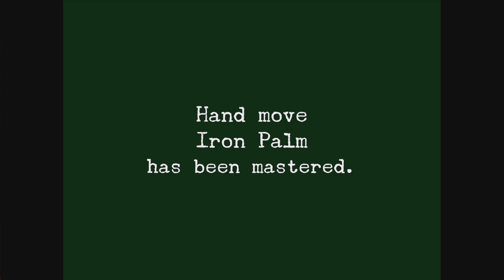The First Wude | Let's Play Shenmue 2 Remaster Gameplay Walkthrough | First Time Playthrough | #05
♦About SHENMUE II:
Originally released for the Dreamcast in 2000 and 2001, Shenmue I is an open world action adventure combining jujitsu combat, investigative sleuthing, RPG elements, and memorable mini-games. It pioneered many aspects of modern gaming, including open world city exploration, and was the game that coined the Quick Time Event (QTE). It was one of the first games with a persistent open world, where day cycles to night, weather changes, shops open and close and NPCs go about their business all on their own schedules. Its engrossing epic story and living world created a generation of passionate fans, and the game consistently makes the list of “greatest games of all time”.

In 1986, teenage jujitsu artist Ryo Hazuki returns to the dojo of his father, Iwao Hazuki, only to witness his murder by a Chinese man, Lan Di. Lan Di steals a mysterious artifact known as the Dragon Mirror. Ryo vows to avenge his father’s death and sets out tracing Lan Di’s path.

The sequel Shenmue II continues Ryo’s quest, this time crossing the sea to Hong Kong, China. Ryo ventures deeper into the criminal underworld, meeting martial arts masters who aid him on his journey and offer insight into his father’s death, and unravels the mysteries of the Dragon Mirror that his father kept hidden.

♦Jahr: 2011/2018

The server also has its own Classic WoW section because I'm gonna start streaming again.